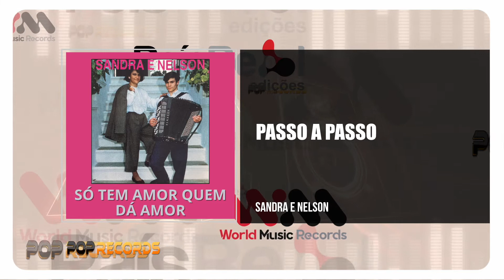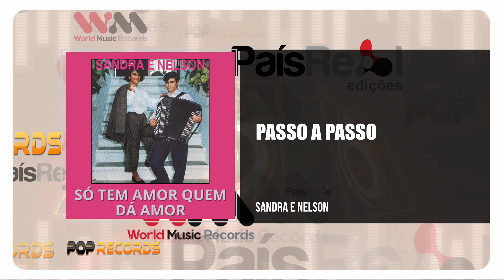Sandra e Nelson - Passo A Passo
SANDRA E NELSON
ÁLBUM: SÓ TEM AMOR QUEM DÁ AMOR
Faça o Download ou ouça na sua plataforma digital favorita:
Edição - 1990